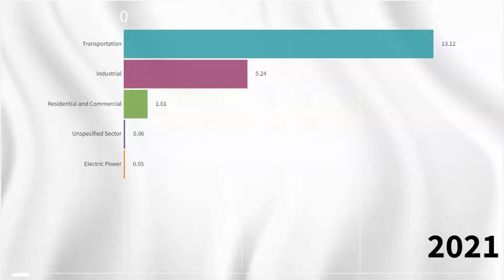Product Supplied by Sector in the Future in the USA (United States Of America)